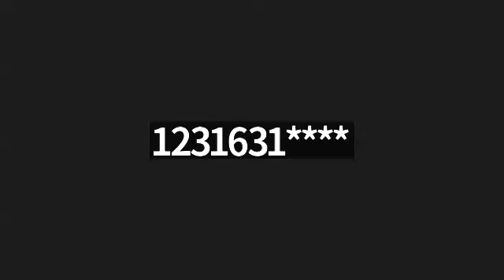Lifewave Evolve Team Wealth Wednesday Leaders Why They Chose Lifewave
Peter Ngo
Bhimi Cayce
Senior Presidential Directtors